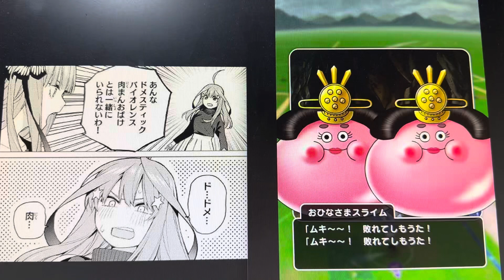肉まんお化け？五等分の花嫁